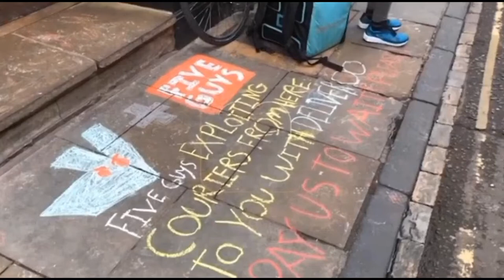💥 Roovolt! Boycott Five Guys! 💥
YorkMix report from the ongoing IWGB couriers boycott of Five Guys demanding an end to excessive and unpaid wait times that often take pay well below minimum wage. ✊🚴💥🚴✊

This is coordinated between Deliveroo riders in York and Sheffield, where riders are also hitting Wagamamas with a regular boycott to demand decent conditions. Make some noise for the IWGB Couriers And Logistics Branch!